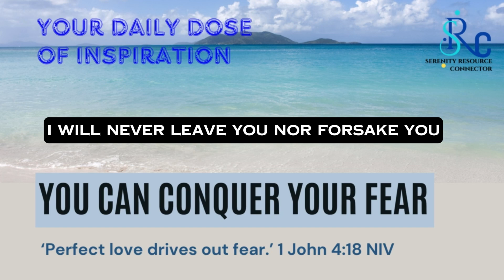YOU CAN CONQUER YOUR FEAR | Your Daily Dose of Inspiration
‘Perfect love drives out fear.’ 1 John 4:18 NIV

According to psychiatric reference, approximately two thousand classified fears exist. What’s interesting is that psychiatrists say we are born with only two innate ones: the fear of falling and the fear of loud noises. That means we learn every other fear. And, more importantly, it means we can unlearn every other fear. The majority of us are shaped, for better or worse, by a handful of experiences. These defining experiences can plant a seed of confidence or a seed of uncertainty, a seed of hope or a seed of vulnerability, a seed of faith or a seed of fear.

John expresses the end goal of our relationship with God: ‘There is no fear in love. But perfect love drives out fear’ (1 John 4:18 NIV). The words ‘perfect love’ do not describe our love for God, but rather God’s unconditional, unearned unfailing love for us. A pastor writes: ‘The goal of love is fearlessness! As we grow in a love relationship with God, we unlearn the fears that paralyse us and neutralise us spiritually. That is the essence of faith. Faith is the process of unlearning your irrational fears. The only God-ordained fear is the fear of God. And if we fear [love, honour, reverence and respect] God, we don’t have to fear anyone or anything else. Unlearning our fears is really a process of learning to trust God more and more.’

One of God’s greatest promises is: ‘“I will never leave you nor forsake you.” So we may boldly say: “The Lord is my helper; I will not fear”’ (Hebrews 13:5-6 NKJV).